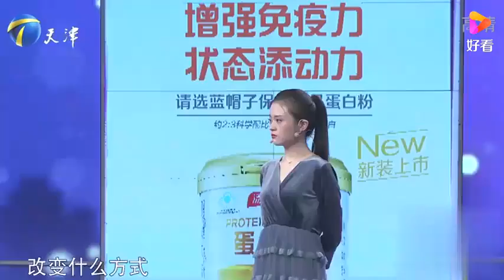姑娘太“作”，竟要男友包下一整栋写字楼，重新跟她告白丨爱保